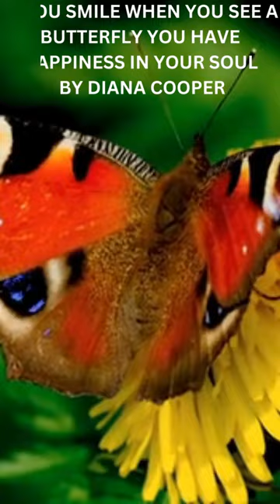BUTTERFLY BEAUTY#SHORTS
BUTTERFLIES ARE SO FREE#SHORTS